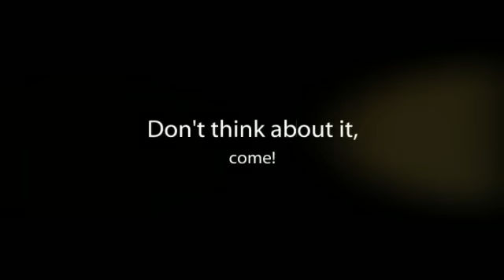Hotel Di Carlo en Madrid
El Hotel Di Carlo, de reciente inauguración, está ubicado en plena zona de ocio y comercio de Madrid. Disponemos de excelentes comunicaciones. Nuestras habitaciones ofrecen cómodas y elegantes camas.

Algunos servicios que ofrece el alojamiento:

-Admiten mascotas
-Admiten tarjetas de crédito
- Ascensor
-Wi-fi gratuito

Sobre Madrid:

¿Qué es lo que te gusta? La Cultura, las compras, la gastronomía, el ocio o ¿vienes por negocios? Pues por cualquier motivo Madrid es tu ciudad. Encontrarás todo lo que buscas y más.

Madrid es la ciudad por excelencia, disfruta de sus museos, monumentos, musicales, eventos, naturaleza... y qué decir de sus alrededores, Alcalá de Henares, Aranjuez, El Escorial...

Una idea que te dejamos: Date un paseo por la Gran Vía de noche, te encantará.

About Hotel  Di Carlo:

Being recently inaugurated, Hotel Di Carlo is located in the heart of the entertainment and commercial area of the city. We have excellent public transport connections. Our rooms offers comfortable and nice beds.